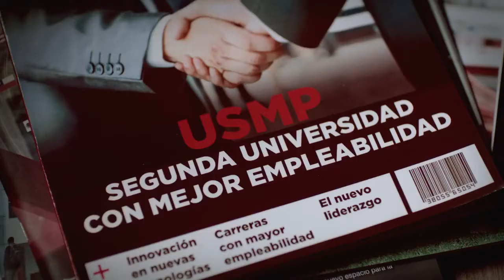La herramienta más poderosa para el hombre: La educación USMP